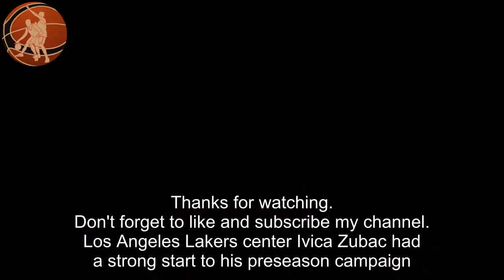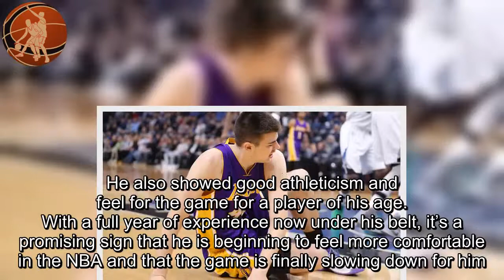Ivica Zubac says game is much slower after first preseason game Lakers Basketball news today